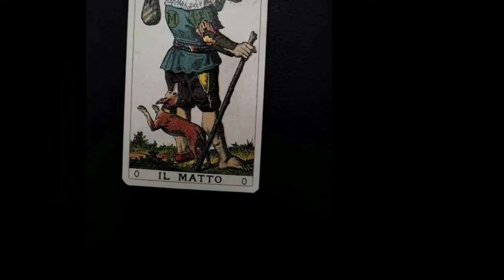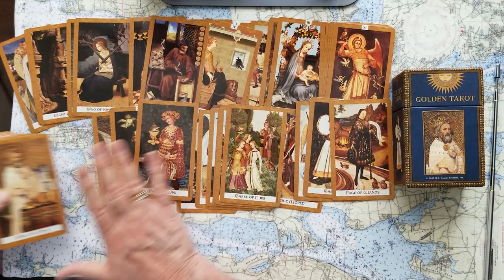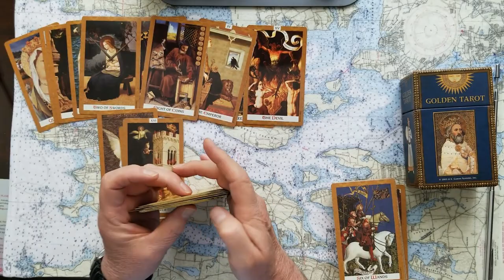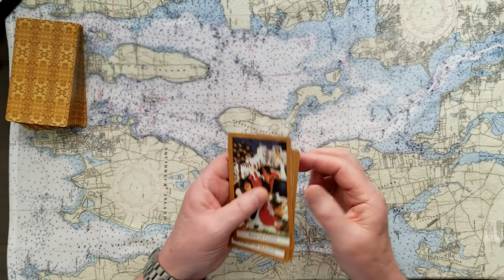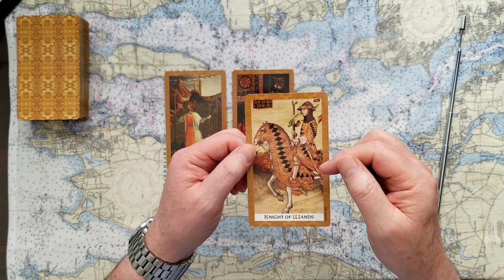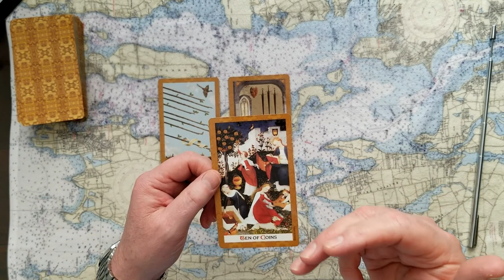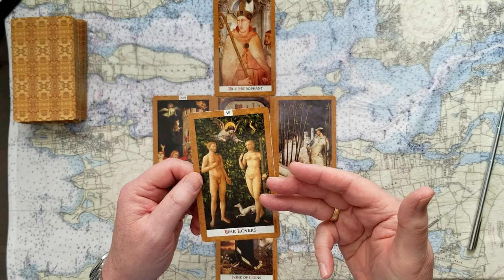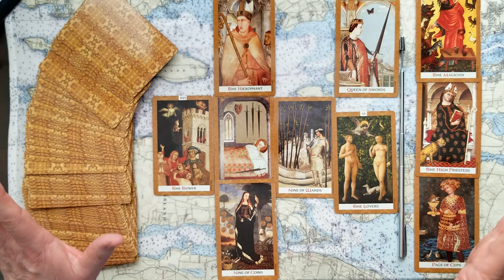Don Jr Jail Ivanka Escape Donald Trump dementia Trump Organization financial ruin Tarot Card Reading